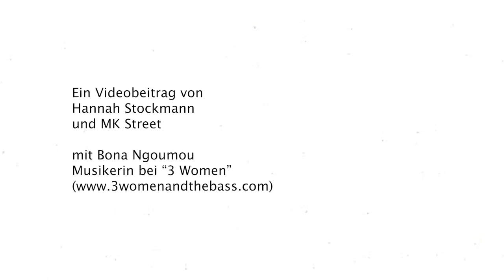Bona Ngoumou - Musik ist Leben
Von Kindheit an ist Musik Teil des Lebens: existenziell und emotional. Musik lässt uns andere Menschen spüren und ist nicht nur künstlerische Bereicherung. Die Berliner Musikerin und Sängerin Bona Ngoumou, in Osnabrück geboren und in Yaoundé aufgewachsen, steht seit vielen Jahren mit der Band 3Women auf Berliner Bühnen und gibt im sagwas-Interview von Hannah Stockmann und MK Street Einblicke in ihr musikalisches Verständnis.